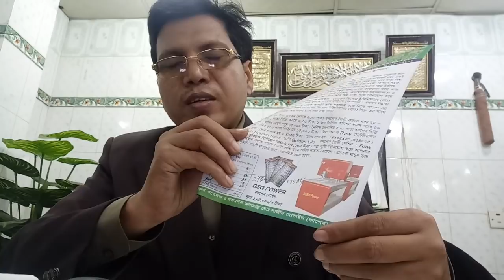01711338720, 01906601666 Ballpen Business Ideas in Bangladesh| small businessআত্মকর্ম সংস্থান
ASSALAMU ALAIKUM WR WB 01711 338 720
325 A /2 prince sentar south jattrabai dhaka
Bangladesh
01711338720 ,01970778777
E-mail'goldenevillage98@gmail,com
কোন ব্যবসায় উদ্যোগ কিন্তু কোটি টাকা দিয়ে শুরু হয় না। শুরু হয় আপনার আমার মত সাধারণ মানুষের সাধারণ স্বপ্ন আর ইচ্ছা শক্তি নিয়ে। আর এই স্বপ্ন সফলতা পায় কিছু মৌলিক বিষয় বাস্তবায়নের মধ্য দিয়ে
আপনি যদি গরিব পরিবারে জম্ম গ্রহন করেন এটা আপনার দোষ নয়
কিন্তু আপনি যদি গরিব থেকেই মারা যান এটা আপনার দোষ . !!!
-- Bill Gates
বিসমিল্লাহ্‌ হিরামানির রাহিম,,, আমাদের মেশিনারিজ,,,
১/ বলপেন মেশিন,
২/ মোমের ডাইস
৩/ চানাচুর মেশিন অটো
৪/ মেজলি মেশিন
৫/ বেকারী আইটেম কেক বিস্কুট রুটি
৬/ রৌটারী ওভেন
৭/ ড্রায়ার শুকানুর,
৮/অটো মুড়ির রোস্টার /বয়লার মেশিননারিজ
৯/অটো মশার কয়েল মেশিন
১০/ মিনারেল ওয়াটার প্লান্ট
১১/ অটো ইনকিউবিটর ডিম পুটানোর মেশিন
১২/ প্যাকেজিং মেশিন
১৩/ অটো জুস মিক্সার মেশিনারিজ
১৪/ টিসু কাপড়ের শফিং বেগ মেশিন
১৫/ সরিষার তৈল ফিল্টার মেশিন
16/এনার্জি ড্রিংক্স মেশিন
১৭/ আটা ময়দা সুজি চাউল প্যাকেজিং
১৮ মশলা প্যাকেজিং মেশিন
১৯/অটো চিপস
২০/ খামির মিক্সিং
২১/ আয়োডিন যুক্ত লবন মিক্সিং
২২/ ডিটারজেন্ট পাউডার মিক্সিং প্যাকেজিং মেশিন
সহ সবধরনের মেশিনারিজ সুলভ মূল্যে বিক্রয় করা হয়,, গোল্ডেন ভিলেজ ইন্জিনিয়ারিং,,,হেড অফিস বেকারবন্ধু সেন্টার ৩২৫ দক্ষিণ যাএাবাড়ি ৩য় তলা ঢাকা,,,,,স্বল্প পুঁজিতে ক্ষুদ্র ও মাঝারী শিল্প স্হাপনে অধিক লাভ,,, প্রয়াজনে ফোন করুুন,,
Al-Hajj Md Sazid Hossain Quasem Prince
আপনি কি ১০/১২ লক্ষ টাকার মধ্যে কোন লাভজনক ব্যবসা করতে চান? প্রতি মাসে ফ্যাক্টরী, গোডাউন, কর্মচারী বেতন, পানি ও বিদ্যুৎ বিল পরিশোধ করে কমপক্ষে১০০,০০০/১৫০,০০০ টাকা নেট প্রফিট করতে পারবেন। ক্রমান্বয়ে একজন উদ্দোক্তা থেকে শিল্প পতি হওয়ার জন্য চমৎকার একটি পদক্ষেপ হতে পারে বিশুদ্ধ পানি বাজারজাত করনের মাধ্যমে। বিশুদ্ধ পানির অভাব, যেটা বাংলাদেশে এখন অনেক বড় সমস্যা হয়ে দাঁড়িয়েছে।
ক্রমান্বয়ে এই ব্যবসাকেই আপনি প্রসারিত করতে পারবেন খুব সহজে বিনিয়োগকৃত লাভের টাকা দিয়েই। আপনার পরিশ্রম, উত্তম পরিকল্পনাই আপনার ভবিষ্যৎ উন্নয়নের চাবিকাঠি। প্রয়োজনে যোগাযোগ করতে পারেেন আমাদের 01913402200 ০১৬৩৩৮৭২০
এটা একটা প্রাথমিক অানুমানিক হিসাব। এতে ১৫ থেকে ২০ পার্সেন্ট লাভ কম বেশি হতে পারে আপনার কাজের দক্ষতার উপর নির্ভর করে। তবে অল্প টাকায় কম ঝুঁকিতে যদি কোন ব্যবসা করতে চান, তাহলে আপনি এই ব্যবসায় নামতে পারেন। এই ব্যবসায় ঝুঁকি কম লাভ বেশি। অতি অল্প সময়েই আাপনার পুঁজি ফেরত পেতে পারেন। এখানে প্রতি মাসে আপনার লাভ এবং খরচের একটা প্রাথমিক ধারনা দেওয়া হলো। আপনার এলাকা অনুযায়ী মার্কেটিং এবং উৎপাদন খরচ কম বেশি হতে পারে। যেটা আপনি নিজে তৈরি করতে পারেন।
ফ্যাক্টরি ভাড়া - ২০,০০০/
বিদ্যুৎ বিল - ৬,০০০/
পানির বিল - ৮,০০০/
ভ্যান ড্রাইভার বেতন - ০২ ★ ১০০০০ = ২০,০০০/
হেল্পার বেতন ০২ ★ ৮০০০ = ১৬,০০০/
অপারেটর ০১ ★ ১০০০০ = ১০,০০০/
অন্যান্য খরচ - (আতিথেয়তা, খুচরা যন্ত্রাংশ ইত্যাদি) = ২০,০০০/
প্রতি মাসে মোট উৎপাদন বাবত খরচ = ১০০,০০০/
প্রতি মাসে আপনার উৎপাদিত পণ্য বিক্রি বাবৎ আয়।
আপনি যদি দৈনিক মাত্র ২০০ /৩০০টি জার পানি বিক্রি করেন যা খুবই সামান্য বা এক সপ্তাহের চেষ্টায়ই করা যাবে।
প্রতি জার(২০ লিটার পানি) এর বিক্রয় মূল্য যদি ন্যুনতম ৪০/৬০ টাকা ধরা হয়, তাহলে ২০০ /৩০০জারের বিক্রয় মূল্য হয়:
২০০ ★ ৪০ ★ ২৬ = ২,০৮,০০০/
মোট বিক্রয় মূল্য = ২,০৮,০০০/
মোট ব্যয়। ১,০০,০০০/
মোট লাভ = ১,০৮,০০০
এটা একটা প্রাথমিক অানুমানিক হিসাব। এতে ১০ থেকে ১৫ পার্সেন্ট লাভ কম বেশি হতে পারে আপনার কাজের দক্ষতার উপর নির্ভর করে। তবে অল্প টাকায় কম ঝুঁকিতে কোন ব্যবসা করতে চান, তাহলে আপনি এই ব্যবসায় নামতে পারেন। এই ব্যবসায় ঝুঁকি কম লাভ বেশি। অতি অল্প সময়েই আাপনার পুঁজি ফেরত পেতে পারেন।
ভারতের সাবেক রাষ্ট্রপতি ও বিশিষ্ট পরমানু বিজ্ঞানী এ, পি, জে, আবদুল কালামের ১৫টি উক্তি যাহা আপনার ক্যারিয়ার পাল্টে দিতে পারে। সেগুলো হচ্ছেঃ-
১) ‘স্বপ্ন সেটা নয় যেটা তুমি ঘুমিয়ে দেখো। স্বপ্ন
সেটা যেটা তোমায় ঘুমোতে দেয় না।’
২) ‘সূর্যের মতো দীপ্তিমান হতে হলে প্রথমে
তোমাকে সূর্যের মতোই পুড়তে হবে।’
৩) ‘যদি তুমি তোমার কাজকে স্যালুট কর, দেখো
তোমায় আর কাউকে স্যালুট করতে হবে না। কিন্তু
তুমি যদি তোমার কাজকে অসম্মান কর, অমর্যাদা
কর, ফাঁকি দাও, তাহলে তোমায় সবাইকে স্যালুট
করতে হবে।’
৪) ‘যারা হৃদয় দিয়ে কাজ করতে পারে না; তাদের
অর্জন অন্তঃসারশূন্য, উৎসাহহীন সাফল্য চারদিকে
তিক্ততার উদ্ভব ঘটায়।’
৫) ‘প্রতিদিন সকালে এই পাঁচটা লাইন বলো :
– আমি সেরা।
– আমি করতে পারি।
– সৃষ্টিকর্তা সব সময় আমার সঙ্গে আছে।
– আমি জয়ী।
– আজ দিনটা আমার।’